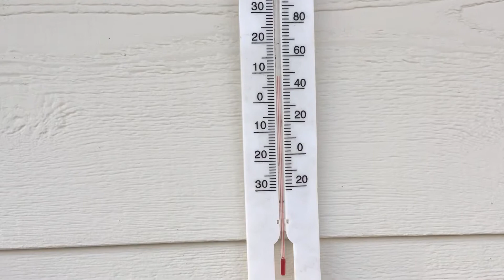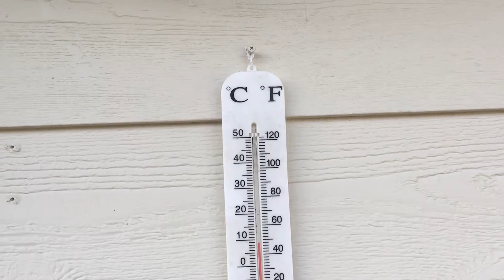April 9 49degreese fucked